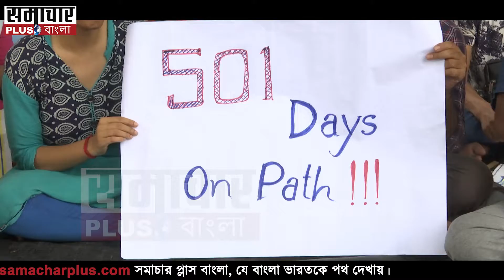SLST: অনেকবারই সুইসাইড করার চেষ্টা করেছি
SLST: আরামবাগ থেকে আসছেন পায়েল। মেরিট লিস্টে নাম ছিল তাঁর কিন্তু চাকরি হয়নি। পরীবর্তে চাকরিপ্রার্থীদের অনশন মঞ্চে এসে অপেক্ষায় দিন গুনতে হচ্ছে তাঁকে।